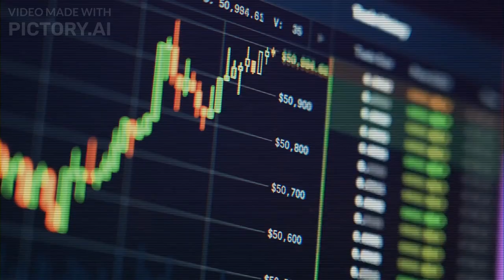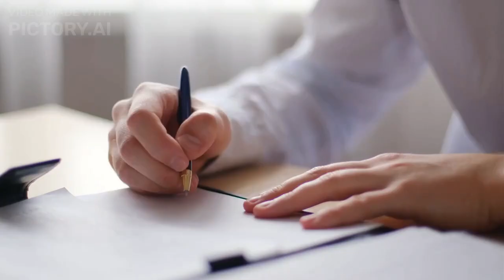Inside Warren Buffett's Billion-Dollar Empire: How Berkshire Hathaway Made $35.5 Billion in Profits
Discover the secrets behind Warren Buffett's billion-dollar empire as we delve inside Berkshire Hathaway's profits and stock buybacks!
How did Berkshire Hathaway make a staggering $35.5 billion in profits? Find out what's driving this economic powerhouse!
Uncover the inside story of Warren Buffett's Berkshire Hathaway as we explore their recent stock buybacks and incredible $35.5 billion profit.
Get an in-depth look at how Warren Buffett's Berkshire Hathaway raked in $35.5 billion in profits and made waves with their stock buyback program.